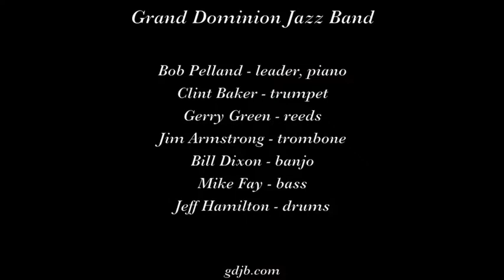Grand Dominion Jazz Band "Viper Mad"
Grand Dominion Jazz Band plays "Viper Mad" on February 10, 2017 at The Sounds of Mardi Gras", the Fresno jazz festival.

Musicians are Bob Pelland, leader, piano; Clint Baker, trumpet; Gerry Green, clarinet; Jim Armstrong, trombone; Bill Dixon, banjo; Mike Fay, bass; and Jeff Hamilton, drums.